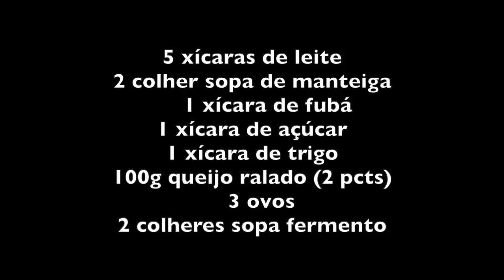ALEXANDRINA FAZ BOLO DE FUBÁ NA CASA DO ARNALDO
INGREDIENTES

5 xícaras de leite                                  2 colher sopa de manteiga
1 xícara de fubá                                    1 xícara de açúcar
1 xícara de trigo                                    100g queijo ralado (2 pcts)
3 ovos                                                     2 colheres sopa fermento

Bater o leite, o fubá, o trigo, os ovos, o açúcar e a manteiga no liquidificador. Juntar o queijo ralado e bater novamente. Finalmente, acrescentar o fermento e bater a 3ª vez.
Untar uma forma com manteiga e polvilhar açúcar por cima ou trigo se preferir.
Levar ao forno alto por mais ou menos 1h.
No video ela ligou o grill durante todo o tempo para dourar.
O bolo estará pronto quando dourar em cima.
Desenformar frio.

Bom apetite!!!